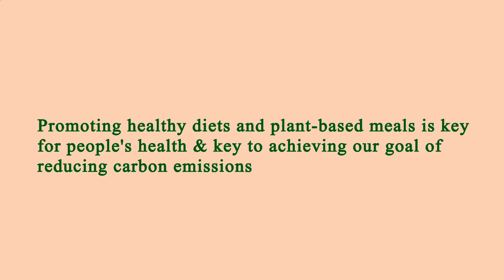Nearest Restaurant to Me Manhattan 10007 NY, New York County, New York, United States